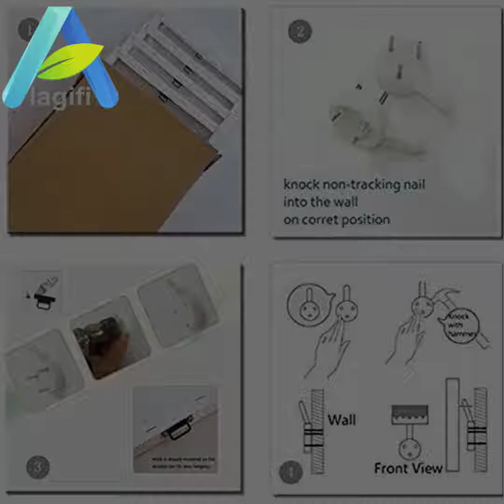Basketball Poster – Dad To Son, From Dad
Upload you own images to create beautiful canvas prints. ... Personalise your home or workplace with eye-catching, high-quality custom canvas prints.